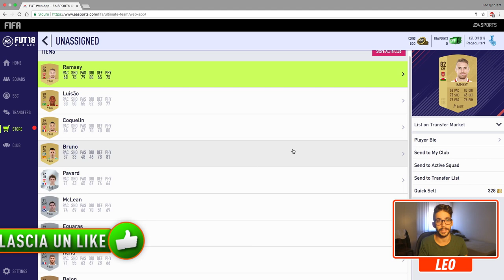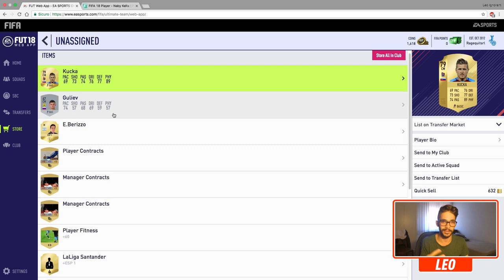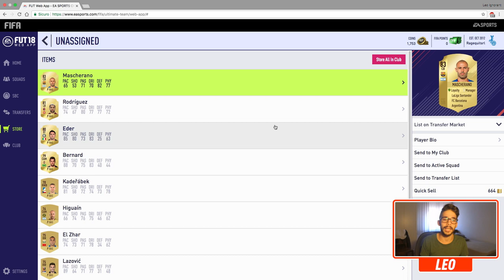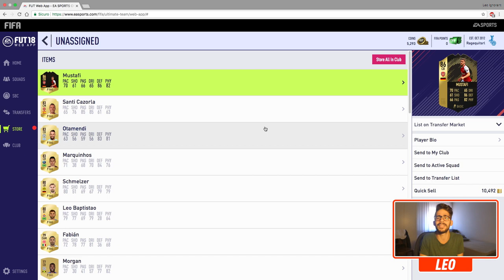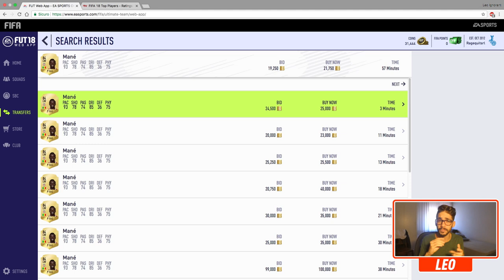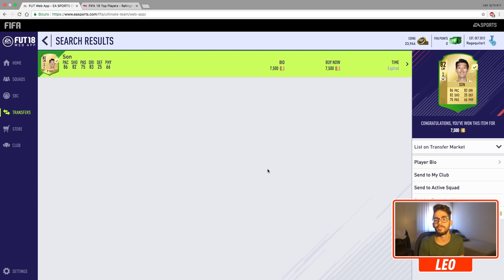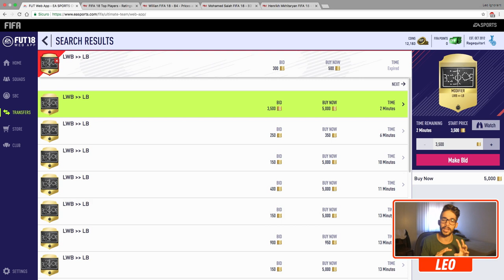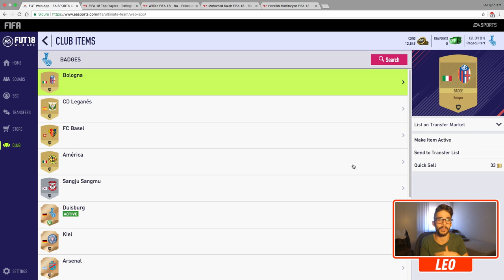FIFA 18 IF IN A PACK + SBC E COMPRAVENDITA SULLA WEB APP!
Finalmente Fifa 18 è uscito, o meglio l'applicazione per pc e smartphone dove potete iniziare già a gestire la squadra, il mercato, ma soprattutto le sfide creazione! Voi quanti crediti avete accumulato in questi giorni?